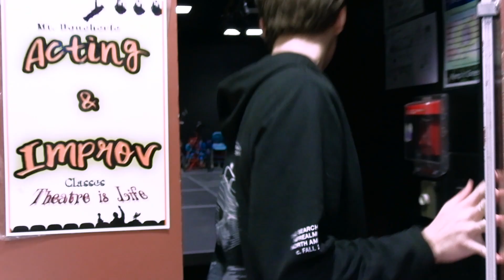Braeden Crouse and Malachi Block Cinematography Demo Reel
Fake Demo Reel to show our cinematography capabilities